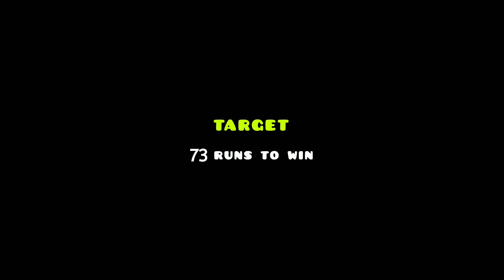sunday😚😚cricket match tape ball🏏